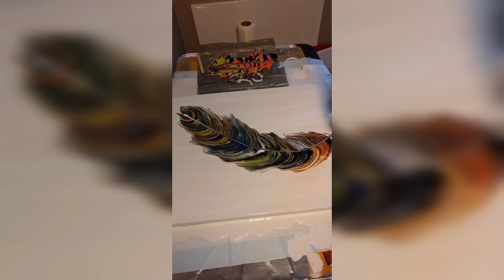Feather Fluid Art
16x20 stretched canvas. Colors are Limeade, Cobalt Blue, Pumpkin Orange, Princess Purple, Black, and White. All colors are mixed with medium and water.